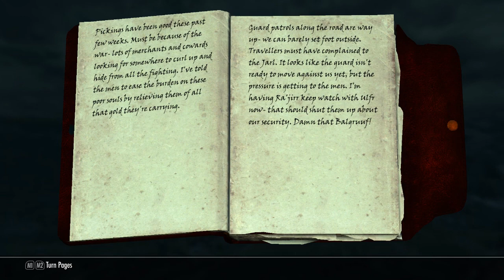Let's play TES: Skyrim (with mods!) - Part 11: I steal a horse!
Welcome to the glorious land of Skyrim, a land ridled with civil wars and dragons...what's not to enjoy?
For this let's play I'm using a variety of mods where I will add more and more mods as we progress through the game, feel free to recommend me mods make sure to link to the workshop or the nexus!

The mods I'm using right now:

- High res Texturepack (from Bethesda)
- Mjoll Facelift
- Sounds of Skyrim
- Belt-fastened Quivers
- Better dynamic snow
- Better embers
- Birds and flocks
- Vibrant auroras
- Towns and villages: enhanced
- Enhanced blood textures
- Pure Waters
- HD plants+herbs
- Deeper snow (more snow)
- Enhanced distant terrain
- Lush Trees
- Lush Grass
- Kill moves - no blur
- Detailed outskirts
- Static Mesh improvement mod
- Quality world map
- Luminescent luna moths
- Immersive patrols vanilla